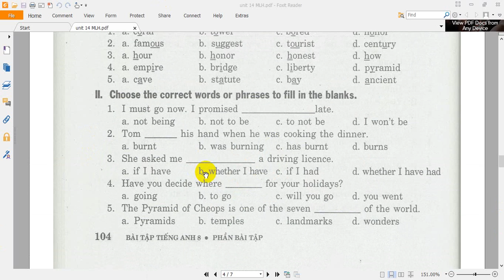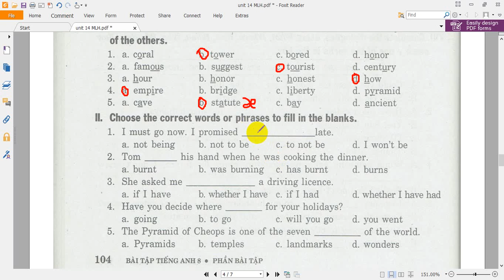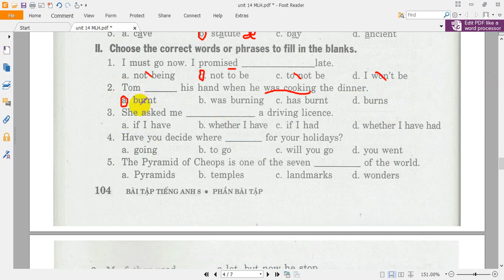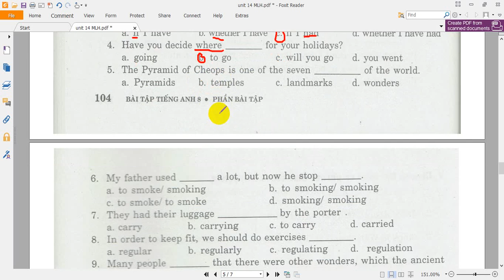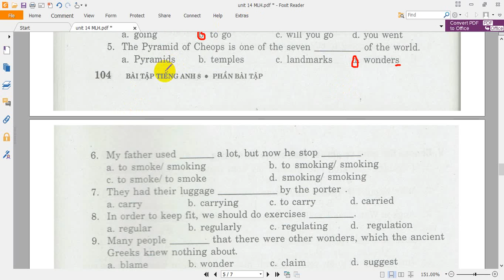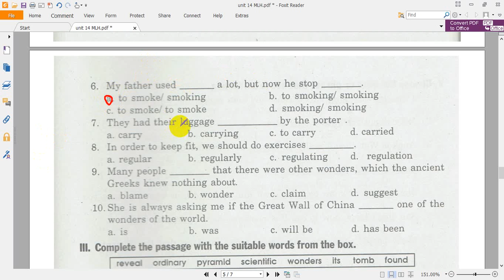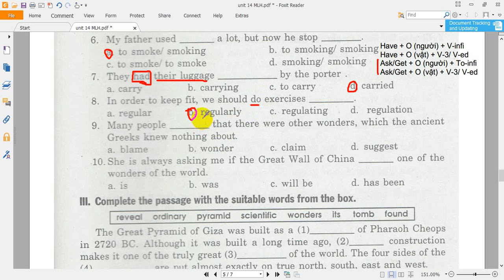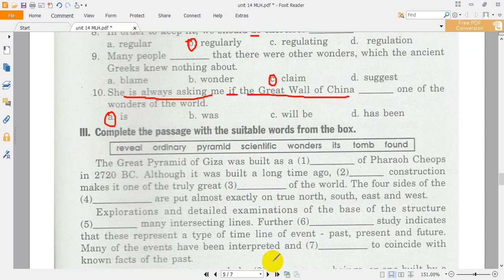English 8 - Test For Unit 14 - BT Tiếng Anh 8 - Mai Lan Hương (Phần I, II - Trang 104)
Unit 14 - Wonders of the world
Hướng dẫn giải chi tiết bài tập tiếng anh 8 unit 12 Mai Lan Hương
Giải bài tập tiếng anh 8